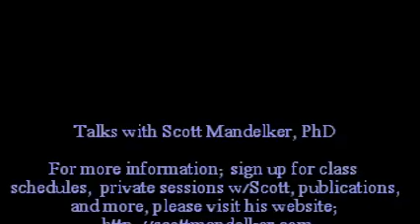Scott Mandelker PhD: Buddhist & Taoist Meditation Practices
Overview of Buddhist and Taoist meditation practices, technique vs. essence. Development of mindful awareness, present-moment joy, and the 4 stations of mindfulness (sitting, standing, walking and lying down). Li Ching Yuen and the Taoist path to longevity; dangers of complex self-oriented meditation techniques...